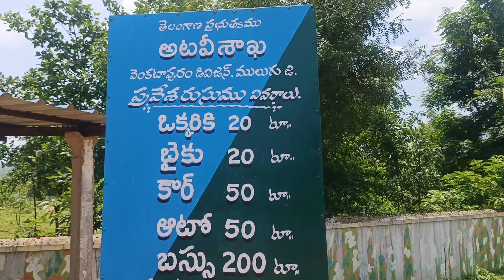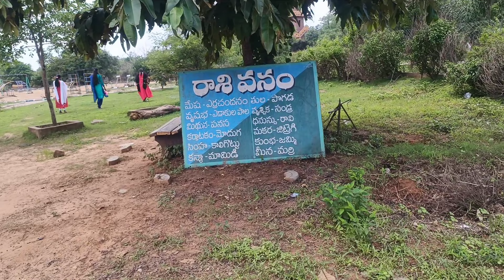BOGATHA WATER FALLS(@grktelugurider ) LAST UPDATED, 29-07-2022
Bogatha water falls (@grktelugurider )